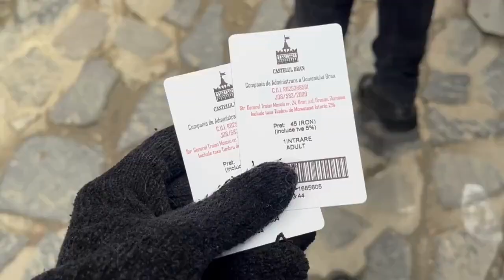EXPLORING DRACULA'S CASTLE?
This is the original Vlad the Impaler's castle, not the one he grew up in but the one of his own. Also I included National Union Day as it's a very special day celebrated in Romania.